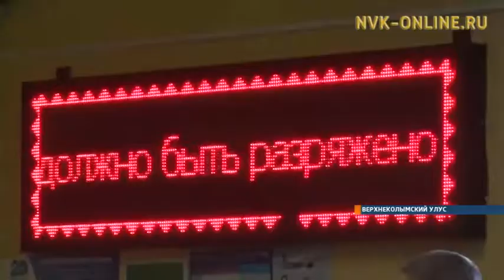Весенний паводок затопил взлетно-посадочную полосу в Зырянке